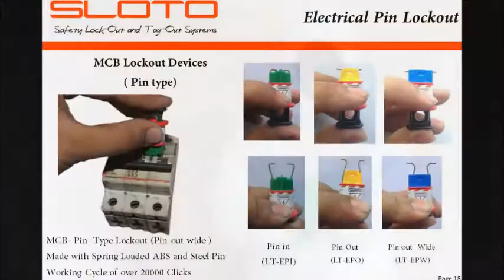Sloto Pin type Lockout